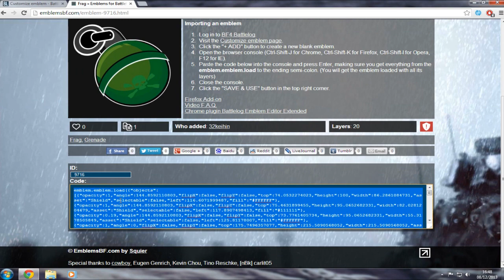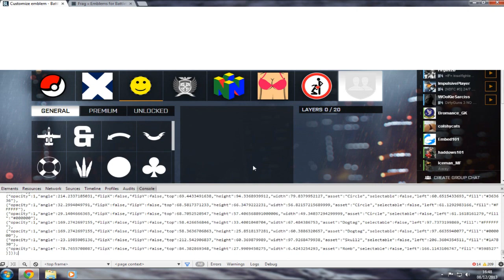How To Download Battlefield 4 Emblems Easy Then Import Them Into Battlelog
Welcome to ComputerSluggish Tutorials - In this tutorial I will be showing you how to download a bf4 emblem then import it into battlelog for free its a quick easy way.

Chrome: ctrl-shift-J
Firefox: ctrl-shift-K
Opera: ctrl-shift-L
IE-F12